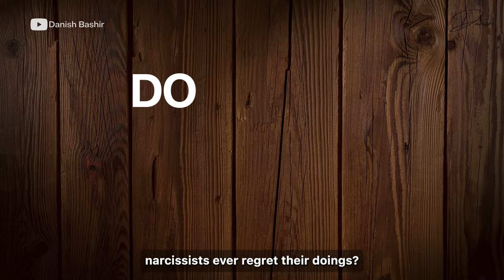Do Narcissist Ever Regret Hurting you?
Here is the link to all my best resources

chapters

00:00 introduction

00:42 do narcissists ever regret their doings ?

00:55 Narcissist don't care about right or wrong

01:51 They do regret one thing.

03:15 My mother regretted supporting my father

05:06 They cant take insights from other people

06:22 They self pity a lot

07:43 A narcissist always wins this messy game